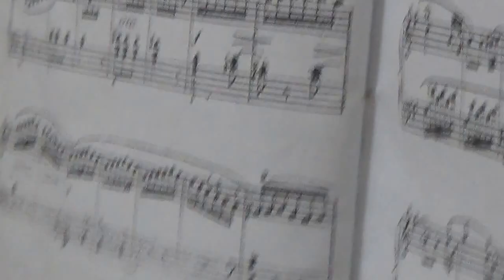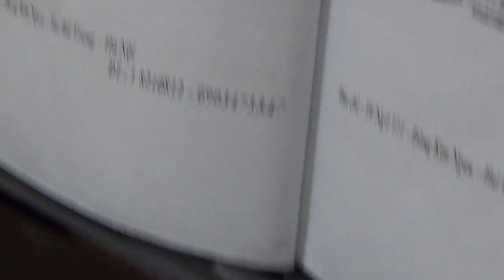MINUETTO. J. L. Dussek - Ngoc Tu Luu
MINUETTO. J. L. Dussek - Lưu Ngọc Tú thể hiện